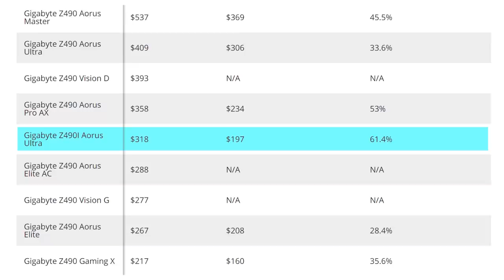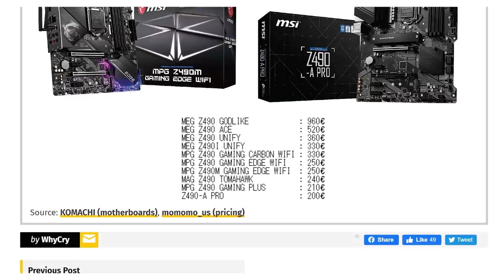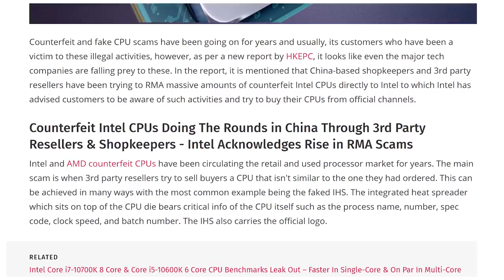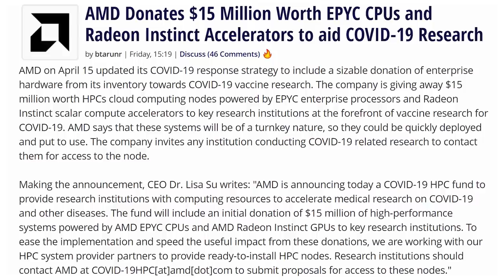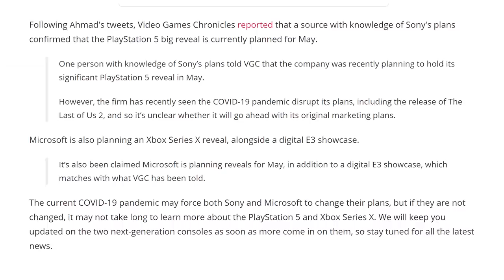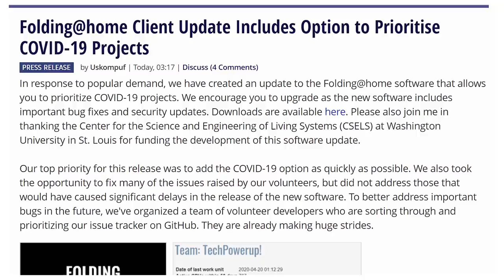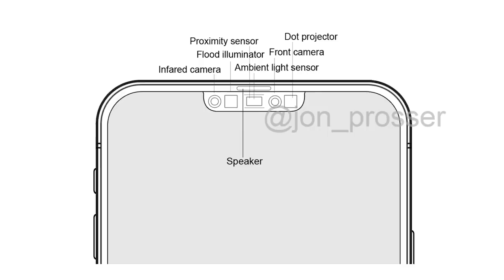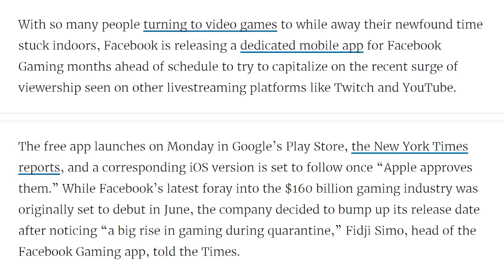Intel Hasn't Learned Their Lesson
Sources & Timestamps!
► 00:39 - Intel Z490
► 04:30 - Intel NUMBER ONE!
► 04:58 - New Fake CPU Report
► 06:13 - AMD Donates $15M Of Hardware
► 06:34 - AMD B550 Release Date?
► 06:45 - TSMC 3nm Details
► 07:15 - Samsung 160-layer NAND
► 07:35 - Samsung Stops Syncing Keyboards
► 07:58 - PS5 & Xbox in May
► 08:52 - Strix White 850W
► 09:27 - Tor Laying Off ⅓
► 09:48 - Folding@Home Voldemort Priority
► 10:41 - NY Video Weddings
► 11:09 - Instagram Voldemort Tracking
► 13:37 - iPhone 12 Notch Details
► 12:52 - LG Velvet
► 13:27 - FB Gaming App

Presenter: Brett Sticklemonster
Videographer: Reece Hill
Editor: Jayson van Kerckhoven
Thumbnail Designer: Reece Hill